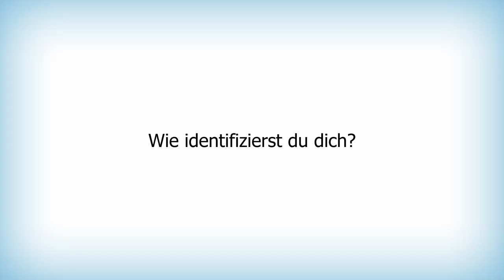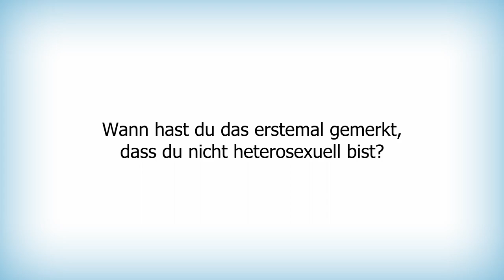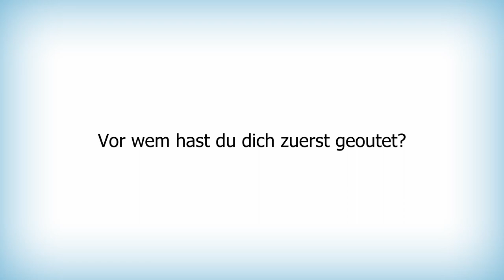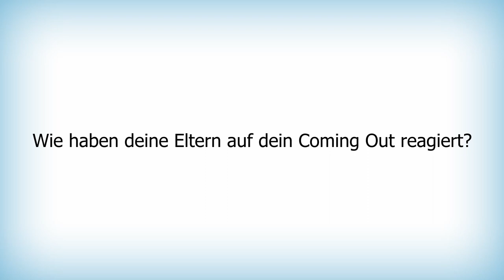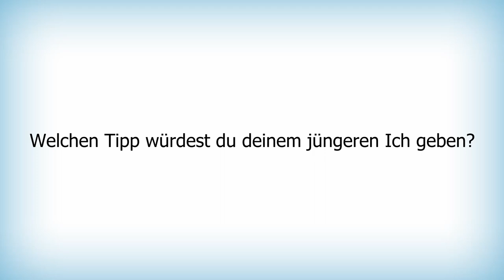Queergefragt: Anna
Hier ist das Staffelfinale von Queergefragt Staffel 2
Dieses Mal sprechen wir mit Anna über ihr Coming Out.

Dieses Video wurde noch vor Beginn der Corona-Pandemie gedreht.

Wenn ihr Anmerkungen, Kommentare, Fragen oder Feedback habt, meldet euch gerne bei uns.

Auf unserer Seite findet ihr außerdem ein Glossar mit Begriffen, einen Blog, Audio Podcasts unserer Folgen, einen queeren Kummerkasten, den Regenbogenchat und mehr:

Wenn ihr uns finanziell unterstützen wollt, findet ihr uns hier auf

Wir danken unseren Patrons, die uns finanziell unterstützen:

- Stephan Liebknecht
- Lena
- Mimi H.
- Sidney
- Hope Alex
- Crowmy
- Julius von Willich
- Teraske Sanitätshäuser
- Liana